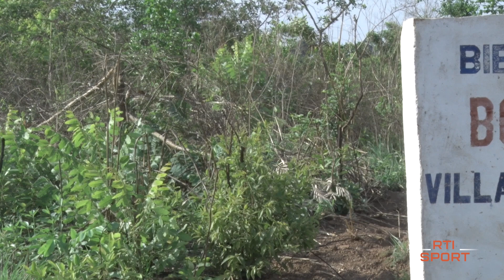Cérémonie d'ouverture de l'académie de BEOUMIE